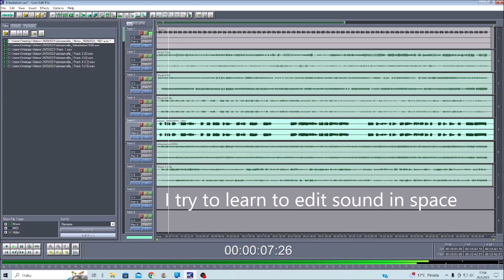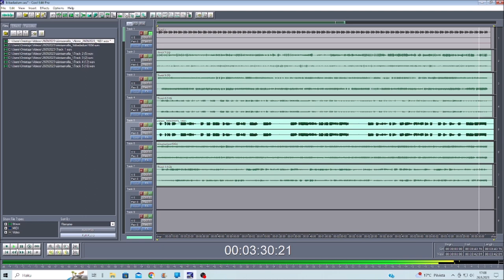with words 26092023 Holopainen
I am learning, finding places for sounds in space